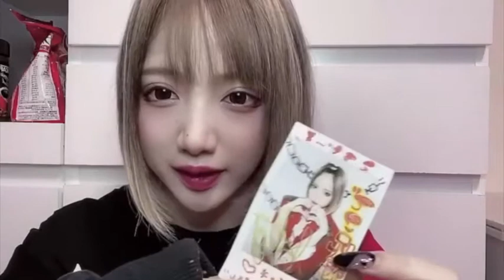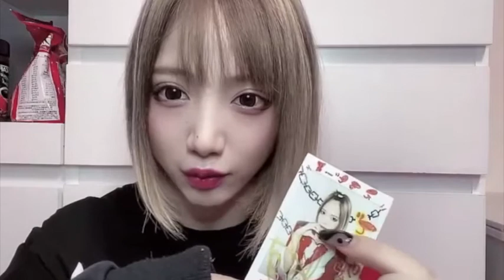2022.5.11 定期公演 Live Photo TOURNAMENT（東京）